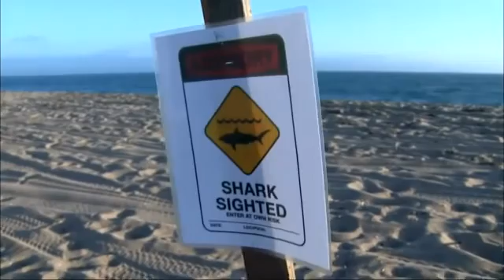Usan drones para detectar la presencia de tiburones en las playas.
Salvavidas del sur de California emplean drones para patrullar las playas y detectar a tiempo la presencia de tiburones.